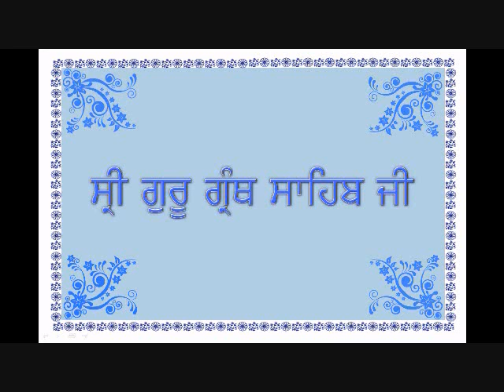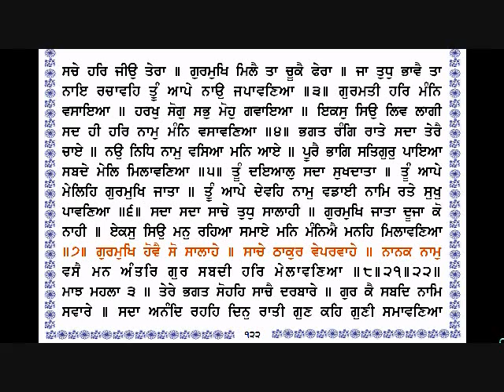Sri Guru Granth Sahib Ji (120-122) By Dr Varinder Singh Gill.wmv